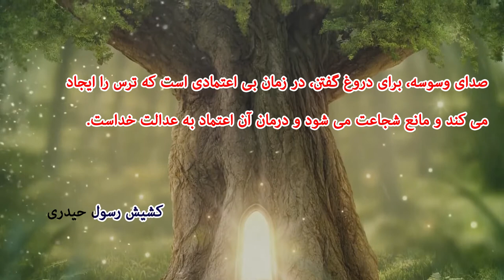نکته هائی از کشیش رسول حیدری اعتماد به عدالت خدا